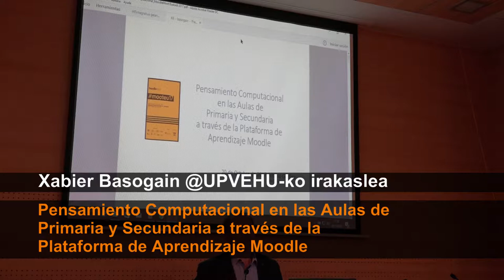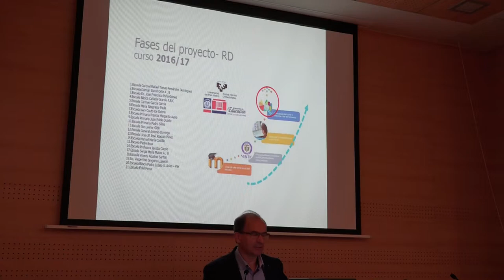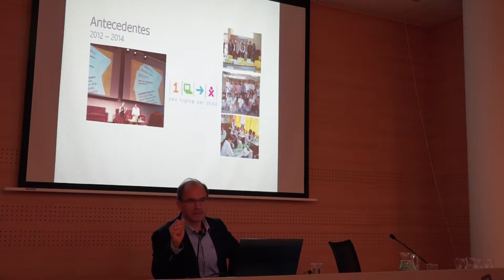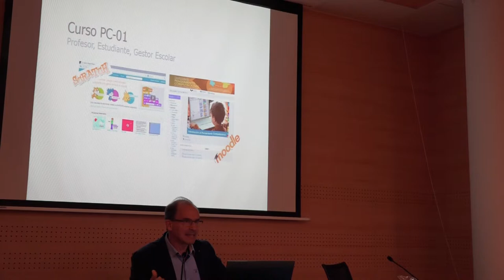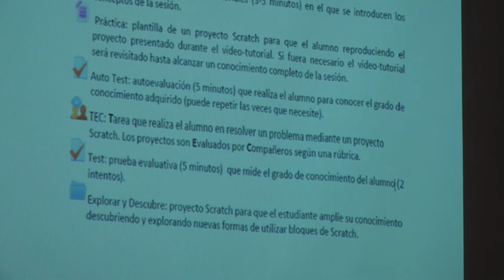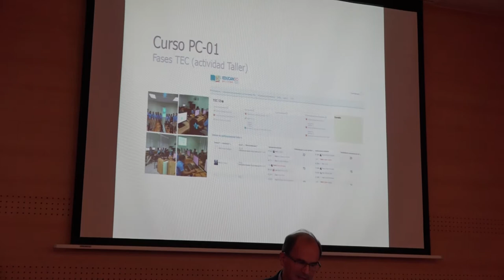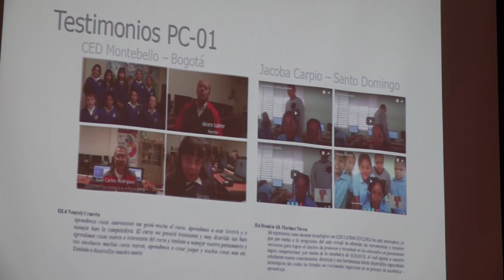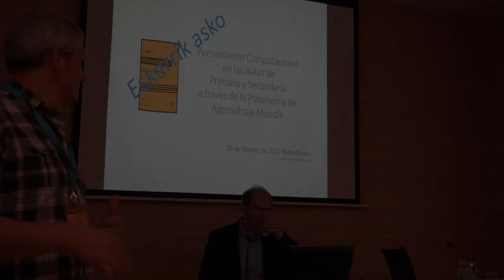Xabier Basogain Pensamiento Computacional Mooteu17-an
@UPVEHU-ko Xabier Basogain habla en Mooteu17 sobre Pensamiento Computacional en las Aulas de Primaria y Secundaria a través de la Plataforma de Aprendizaje Moodle. @UEU_orokorra & @BGNagusia elkarlanean ekoiztuta